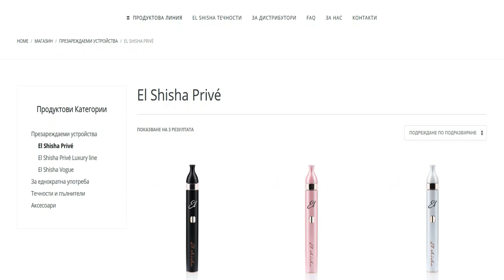Електронно наргиле El Shisha Prive срещу традиционното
Темата е тест на електронно наргиле "El Shisha" или познатото ви традиционно наргиле. Всъщност вижте разликите и сами преценете, кое да изберете.

l Shisha Prive е луксозно и стилно електронно наргиле - смарт устройство, което е еквивалент от ново поколение на традиционното Наргиле. Устройствата El Shisha са проектирани да работят с най-изчистените е-течности, при тях няма горене или дим и са лесни за употреба.
Компанията El Shisha не подкрепя употребата на никотин и поради тази причина нашите е-течности са специално разработени, за да Ви осигурят едно истинско и изтънчено усещане за наргиле без никотин.

Наргилетата El Shisha са компактни, захранвани с батерии устройства, които пулверизират специално селектираната течност и имат много прилики с електронните изпарители (vapes). Основната разлика обаче се състои в това, че по време на тест на електронно наргиле El Shisha, същото най-добре имитира стила и вкуса на традиционното наргиле (шиша).

El Shisha Prive предоставя същото усещане и поведенчески маниери като традиционното използване на тютюн или наргиле, но е логичната еволюция на този социален ритуал, като създава най-доброто и чисто усещане за наргиле без никотин.